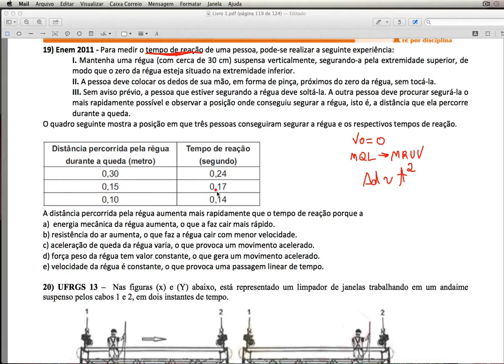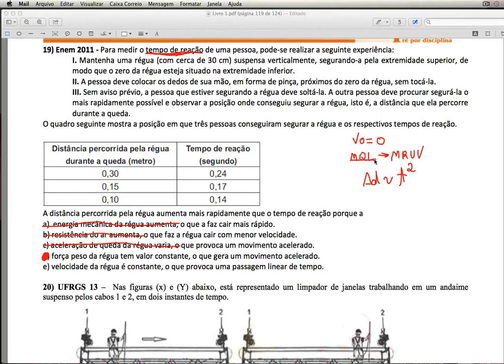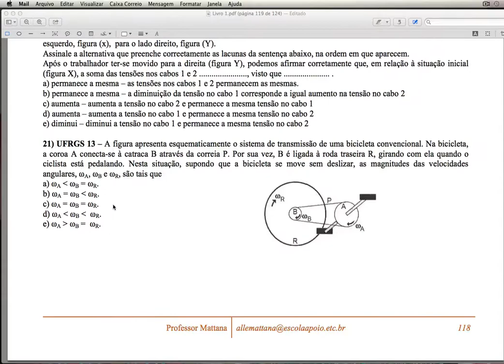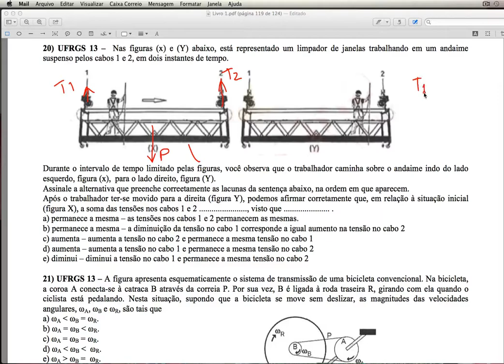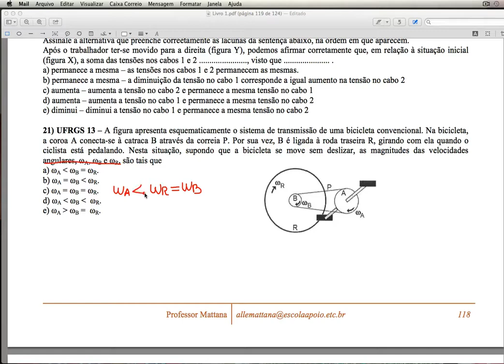Prova 2 Livro 1 - Quinta Parte